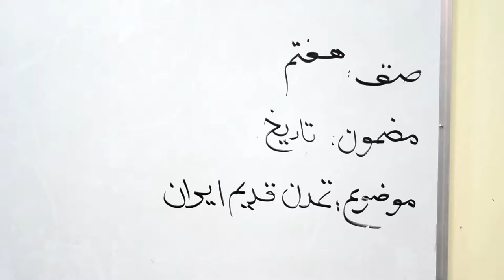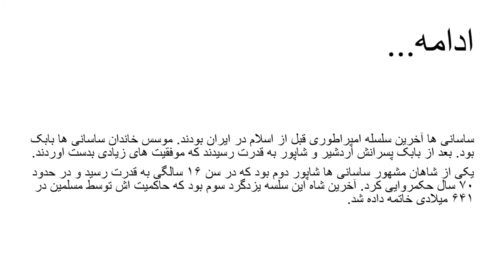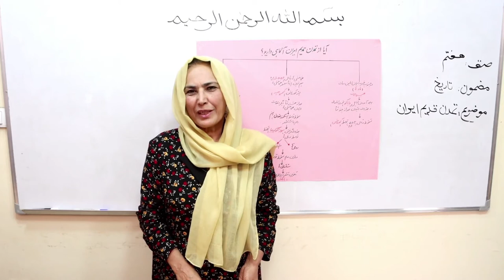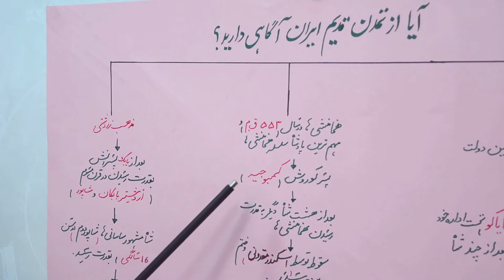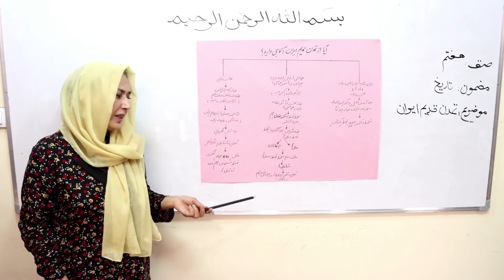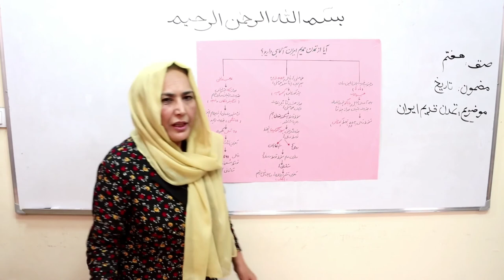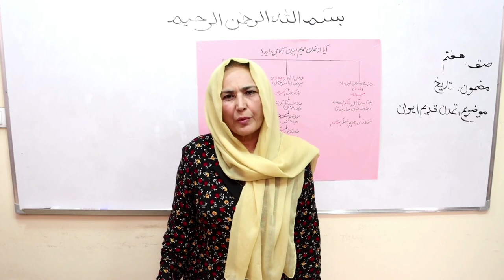تاریخ تمدن ایران (مضمون تاریخ صنف هفت) (ویدیو)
در این کلیپ ویدیویی، درس تاریخ تمدن ایران مربوط مضمون تاریخ صنف هفت، توسط استاد ملیحه حسینی ارایه می‌گردد. این کلیپ ویدیویی توسط کتاب‌خانه درخت دانش تهیه گردیده است. برای دست‌رسی به سایر مطالب رایگان آموزشی به کتاب‌خانه درخت دانش مراجعه کنید: